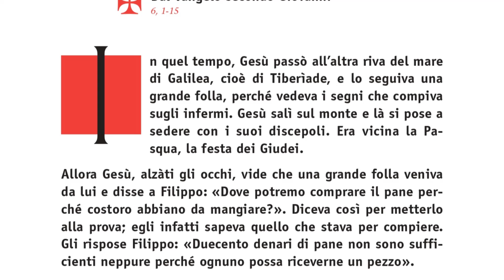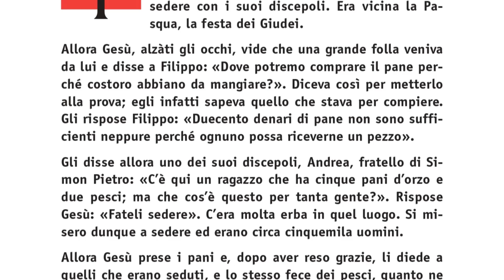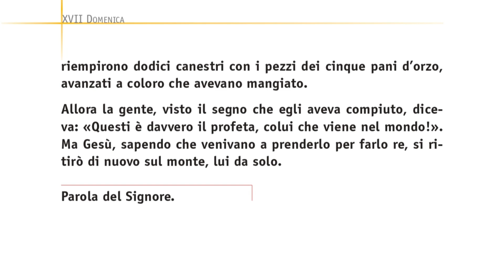FlashdiVangelo-XVII dom T.O. B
Commento del Vescovo emerito di San Marino-Montefeltro, mons. Andrea Turazzi, al Vangelo della domenica

In quel tempo, Gesù passò all’altra riva del mare di Galilea, cioè di Tiberìade, e lo seguiva una grande folla, perché vedeva i segni che compiva sugli infermi. Gesù salì sul monte e là si pose a sedere con i suoi discepoli. Era vicina la Pasqua, la festa dei Giudei.
Allora Gesù, alzàti gli occhi, vide che una grande folla veniva da lui e disse a Filippo: «Dove potremo comprare il pane perché costoro abbiano da mangiare?». Diceva così per metterlo alla prova; egli infatti sapeva quello che stava per compiere. Gli rispose Filippo: «Duecento denari di pane non sono sufficienti neppure perché ognuno possa riceverne un pezzo».
Gli disse allora uno dei suoi discepoli, Andrea, fratello di Simon Pietro: «C’è qui un ragazzo che ha cinque pani d’orzo e due pesci; ma che cos’è questo per tanta gente?». Rispose Gesù: «Fateli sedere». C’era molta erba in quel luogo. Si misero dunque a sedere ed erano circa cinquemila uomini.
Allora Gesù prese i pani e, dopo aver reso grazie, li diede a quelli che erano seduti, e lo stesso fece dei pesci, quanto ne volevano.
E quando furono saziati, disse ai suoi discepoli: «Raccogliete i pezzi avanzati, perché nulla vada perduto». Li raccolsero e riempirono dodici canestri con i pezzi dei cinque pani d’orzo, avanzati a coloro che avevano mangiato.
Allora la gente, visto il segno che egli aveva compiuto, diceva: «Questi è davvero il profeta, colui che viene nel mondo!». Ma Gesù, sapendo che venivano a prenderlo per farlo re, si ritirò di nuovo sul monte, lui da solo.